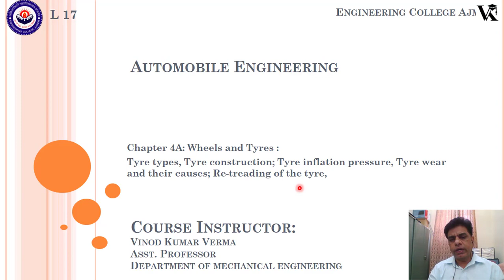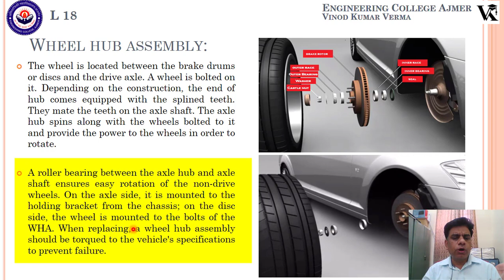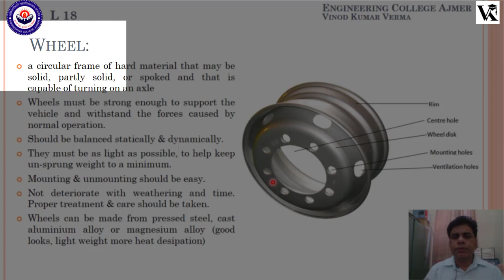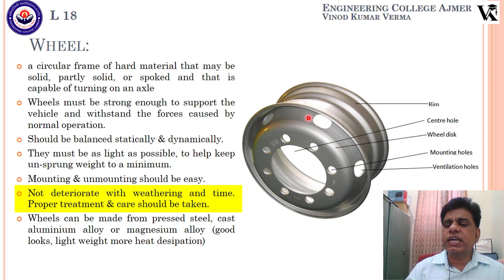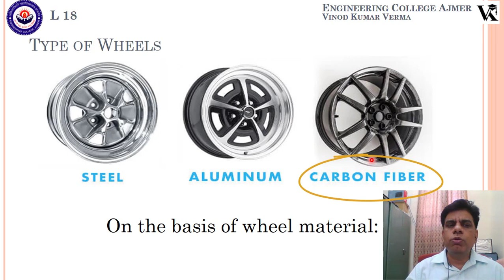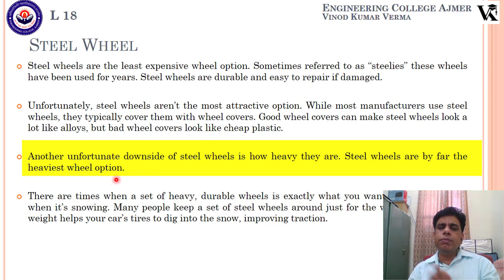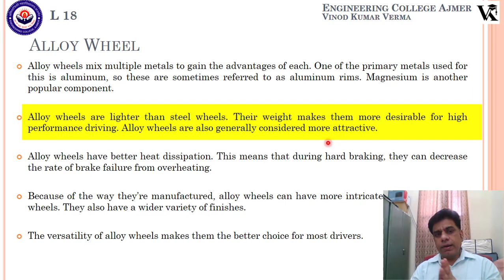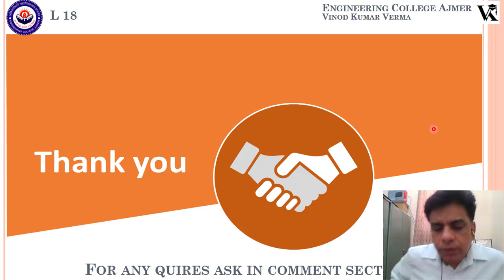AE Lec18 | How to Pick BETTER Wheels for YOUR Car & Bike | Hindi & English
Download PDF/PPT and Quiz of every video from my FULL COURSE.

Details discussion about the Course Objectives of Studying Automobile Engineering. The 36-40 lecture wise plan will also be discussed at the end, so you can prioritize the lecture of your need or choice from the list.

Automobile Engineering Complete Course